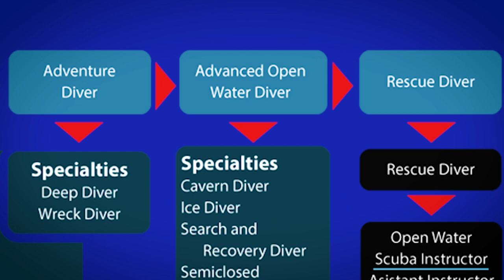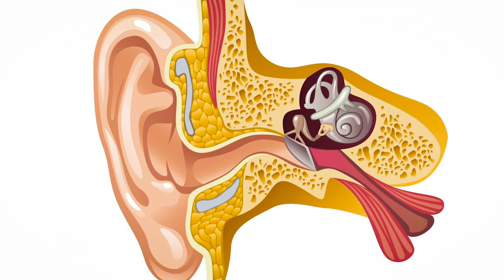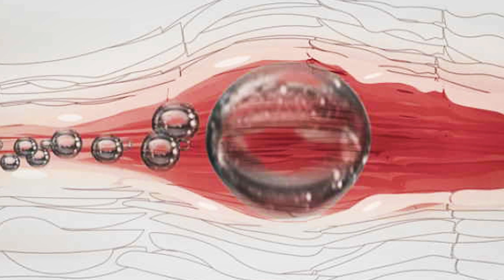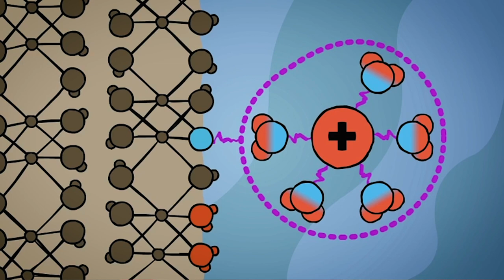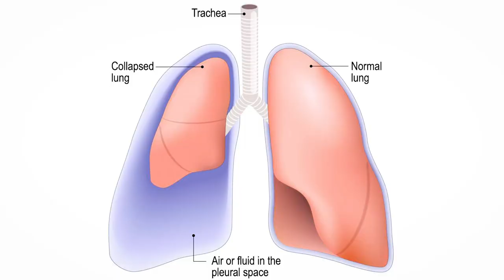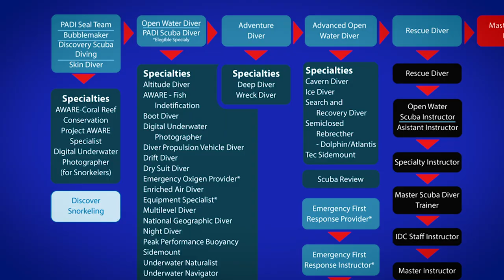How Dangerous is Scuba Diving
If you're looking to start your open water course for free you can follow this link to get started right now

Share you comments below and ask questions so I can create videos that you want to see

My Camera Gear:
Sony A7ii
Rode Video Mic Pro
Go Pro Hero 3

My Wishlist of Camera Gear:
DJI Mavic Pro Drone
GoPro Hero5